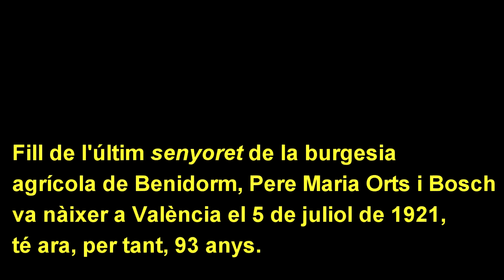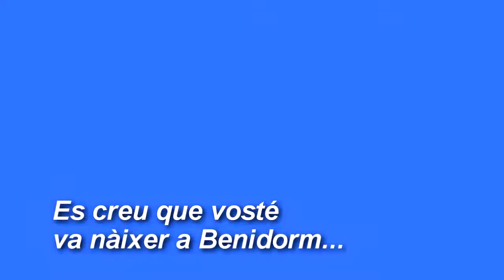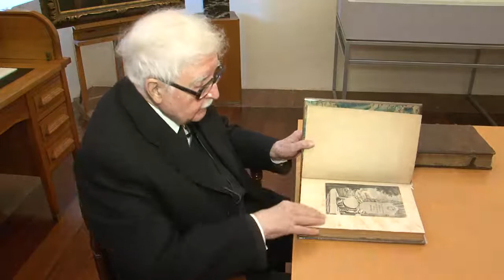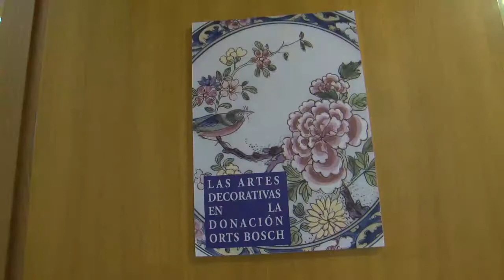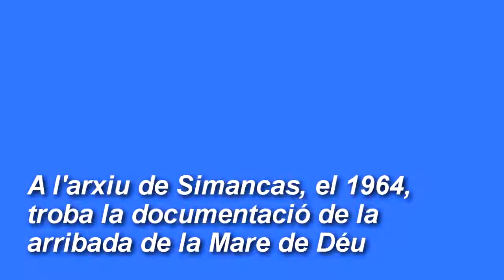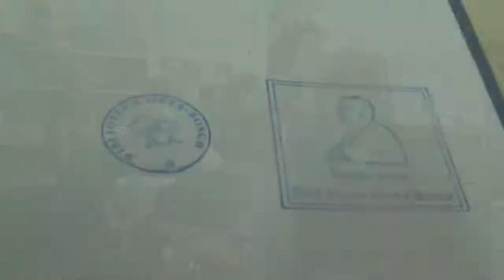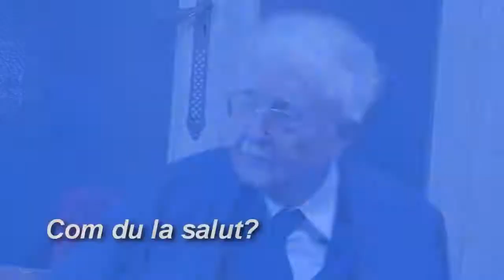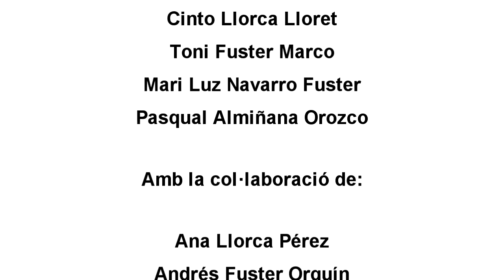Pere Maria Orts 'Un home de trellat, un senyor de la cultura"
Documental realizado por el Ayuntamiento de Benidorm.